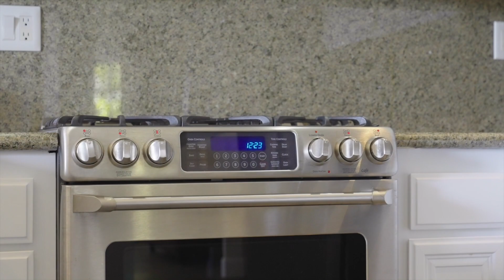San Juan Capistrano Home Tour - Mesa Vista Community!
San Juan Capistrano Charming home with Golf Course Views!
I sold this property in Mesa Vista, San Juan Capistrano. I would love to assist. This area is the area I specialize.
Would love to work with you.

I have years of experience and am an active full-time realtor bringing you the most up to date information on what

If you are considering moving or selling your property in Orange County, don’t hesitate in reaching out to me.
This charming home in San Juan Capistrano is a gem!

Want a copy of the following?:

1. Audra’s Favorite White Paint Colors

2. 13 Interview Questions to ask the Listing Agent

3.  Question to Ask When Reviewing a Purchase Offer

4. Home Staging Checklist

5.  Home Inspection Checklist.

 💁‍♀️ My name is Audra Lambert.  I am a South Orange County realtor who focuses in the San Juan Capistrano area.  I have over 20 years experience!  I love what I do and Love where I live!

Audra Lambert, Lambert Group Homes

 👉🏾 DRE#01909872